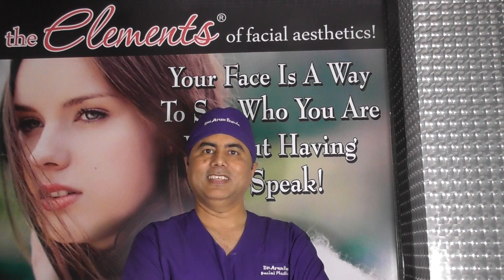DR. ARUN PANDA. Facial Plastic, Craniomaxillofacial & Hair Transplant Surgery, Mumbai, India.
I am Dr. Arun Panda.
I am a Facial Plastic & Craniomaxillofacial Surgeon.
I practice Aesthetic Facial plastic surgery, Facial aesthetics and Hair transplants.
I have done various fellowships in Facial Plastic Surgery, Facial Aesthetics, Hair Transplants, Rhinoplasty from across the globe.
My practice "The Elements of Facial Aesthetics" is a center of excellence for all the Facial Aesthetic needs of a patient.
I practice Facelifts, Nose jobs, Eyelid surgery, Ear reconstruction, Jaw surgeries, Cleft lip & palate repair, Hair Transplants, Botox, Fillers, Thread lifts, Antiageing therapies, Laser surgeries etc.

"The Elements of Facial Aesthetics"
Row house no. 194, SS-3, Sec-2,
Vashi, Navi Mumbai- 400703
Maharashtra, India.
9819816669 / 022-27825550